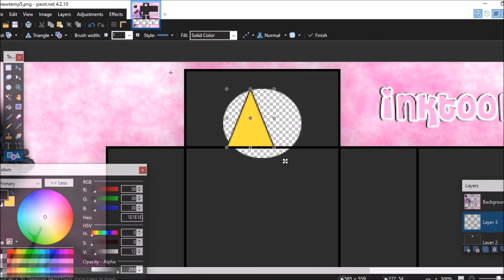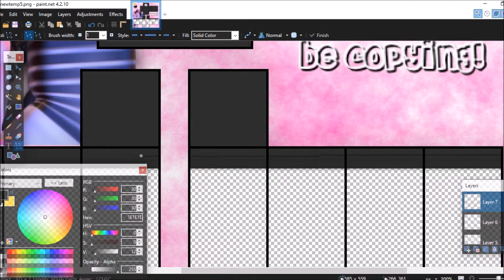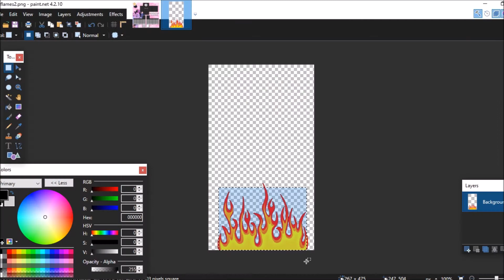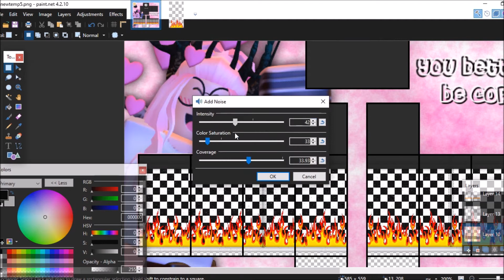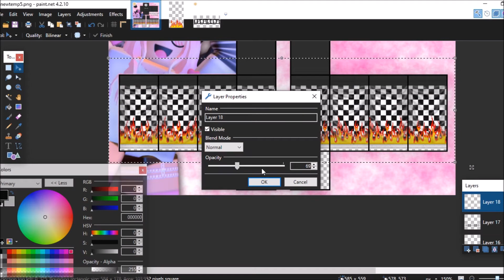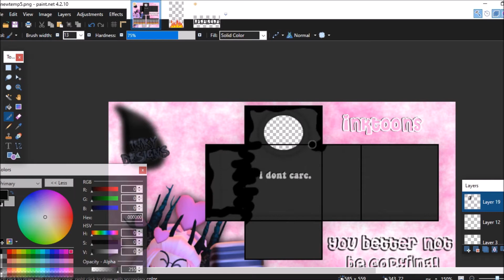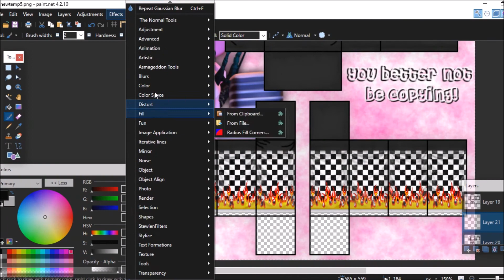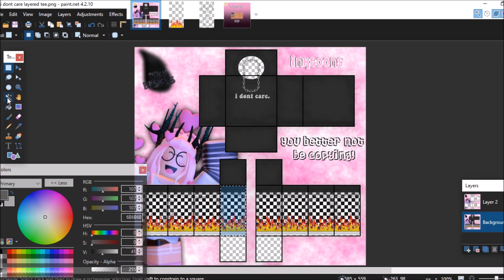i dont care layered tee speed design